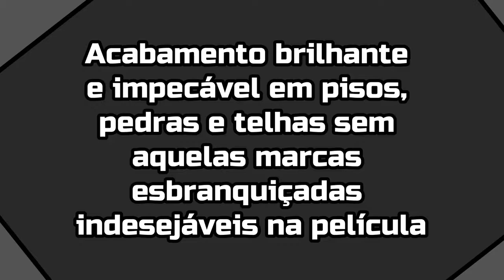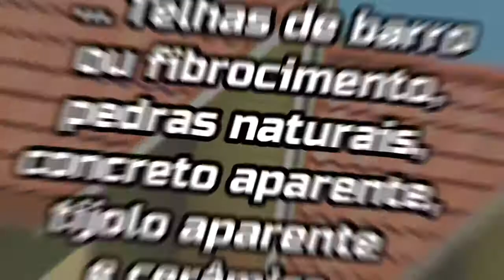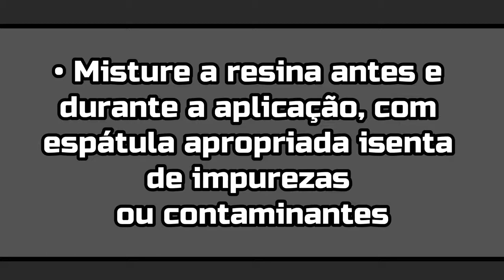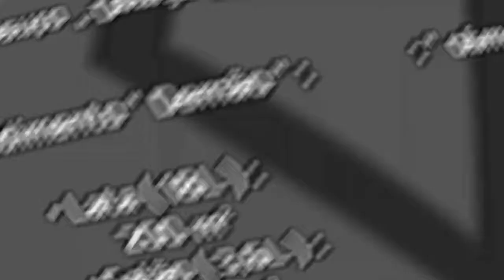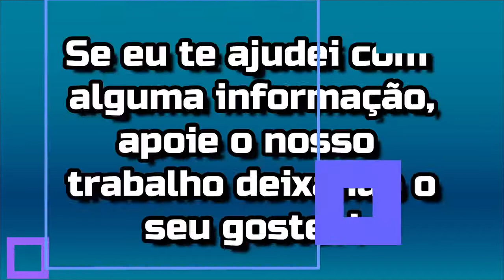Futura Resina Acrílica Incolor Para Pisos, Pedras e Telhas!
♦  Qual é a diluição da resina acrílica? Confira nesse vídeo a Resina Incolor Protetora para piso, pedra e telha da Futura!

◘  Possui um acabamento brilhante e impecável em pisos, pedras e telhas sem aquelas marcas esbranquiçadas indesejáveis na película. Solução inovadora para proteger e inibir a absorção de água das superfícies porosas, não vitrificadas de telhas de barro ou fibrocimento, pedras naturais, concreto aparente, tijolo aparente e cerâmica.

♦  Aplicação :
• Rolo de lã de carneiro ou pincel macio
• Pistola com pressão de pulverização de 30 a 35 lb/pol2
• Misture a resina antes e durante a aplicação, com espátula apropriada isenta de impurezas ou contaminantes
• Para limpeza de ferramentas utilize água e sabão

♦  Secagem :
• Ao toque: 1 hora
• Entre demãos: 3 horas
• Final: 12 horas

♦  Diluição :
• Produto pronto para uso

♦  Rendimento " Demão " :
• Lata ( 18L ) : 200 m²
• Galão ( 3,6L ) :  40 m²

♦  Demãos :
• 2 a 3 demãos

► Facilita a limpeza
► Alta Resistência
► Não contém solvente
► Não esbranquiça ao molhar

Bem-vindo ao Canal Mundial Tintas! Canal focado em te passar informações sobre diversas marcas sobre Tintas, e variados, Suvinil, Coral, Sherwin-Williams, etc..
Como aplicar as Tintas, para que elas servem, onde pintar, o que usar para cada tipo de parede, qualidades de cada tinta.

Temos uma loja localizada em Conceição dos Ouros - MG -